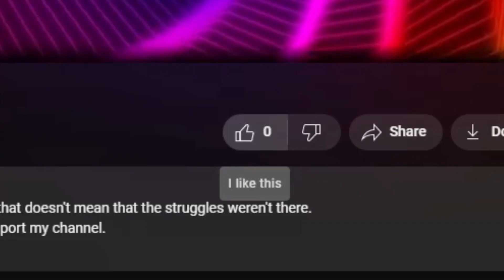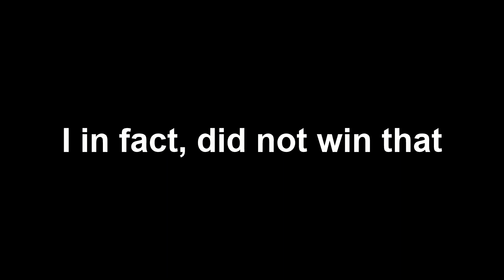It's Time to DUEL! - Rocket League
Continuing on in the Nike FC event, I decided to go into the 1v1 duel mode, and it pretty much went better than I initially anticipated. I had some damn good matches, and a couple bad ones. But all in all, I had a damn good time.